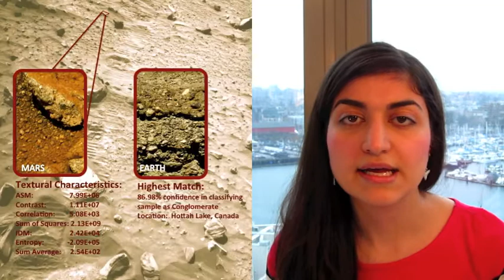IAC 2014 Panelist Application Round 2: Helia Sharif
Robotic Geologist